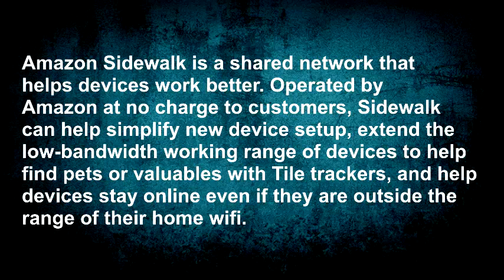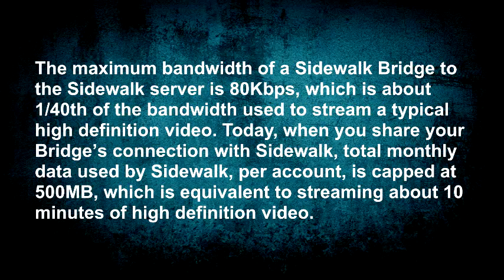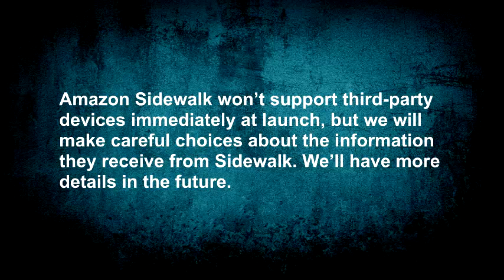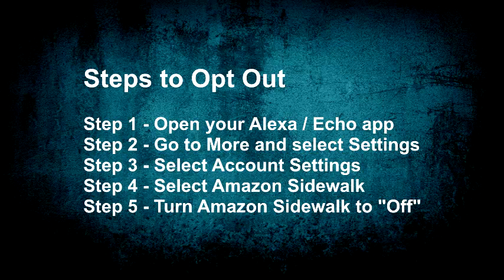Is Amazon devices putting your home network at risk?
If you have an Amazon device like Alexa, Echo, Ring, etc. in your home, on June 8th 2021 your home Internet will start being shared with your neighbors automatically. I made this video to give you some details including instructions on how to opt out.